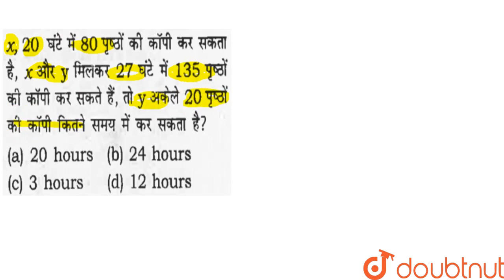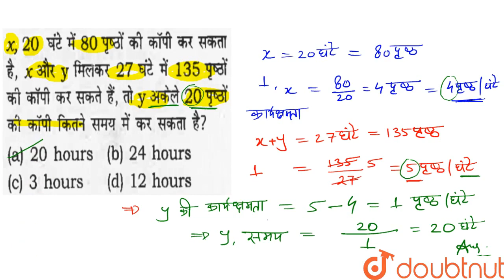X20घंटे में 80पुष्ट की कॉपी कर सकता हैXऔर Yमिलकर 27 घंटेमें 135पुष्टोकी कॉपी कर सकते हैतो Yअकेले...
X20घंटे में 80पुष्ट की कॉपी कर सकता हैXऔर Yमिलकर 27 घंटेमें 135पुष्टोकी कॉपी कर सकते हैतो Yअकेले20 पुष्टो की कॉपी कितने समयमें कर सकता है ?
Class: 14
Subject: MATHS
Chapter: TIME &WORK
Board:GOVT

👉 Have Any Query? Ask Us.